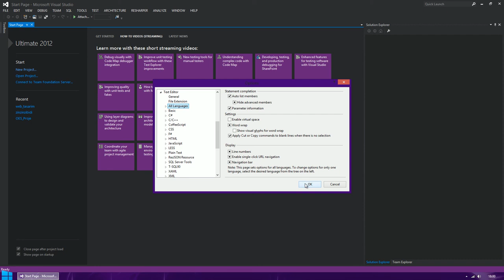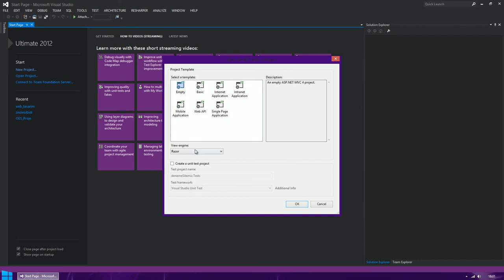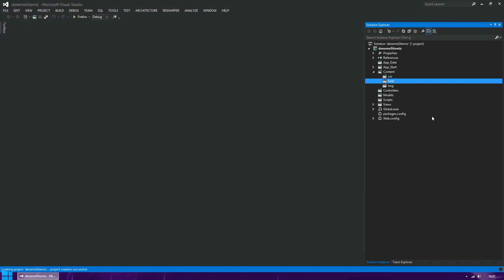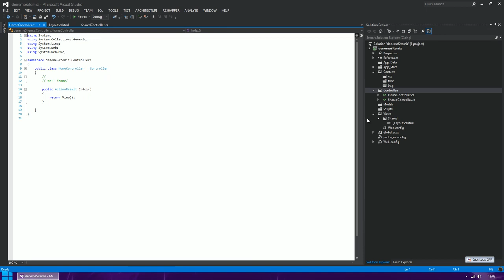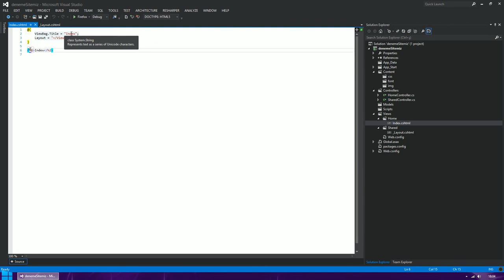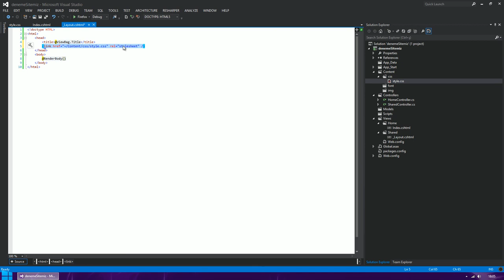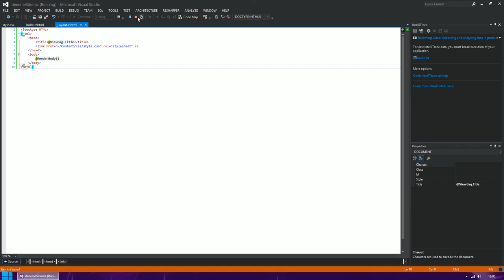ASP.NET MVC 4 - Layout Site Yapımı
ASP.NET MVC 4 teknolojisi ile layout site yapımı